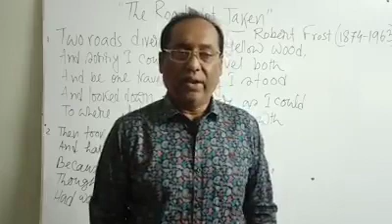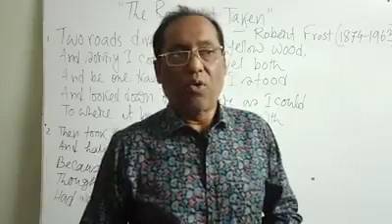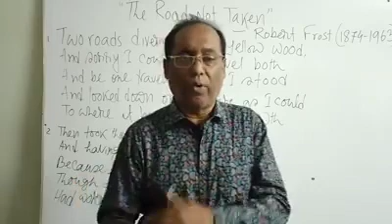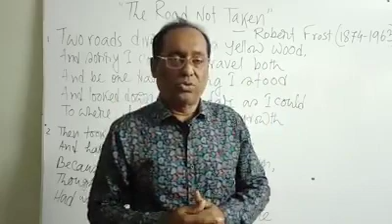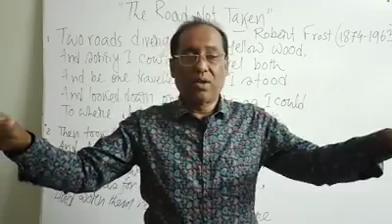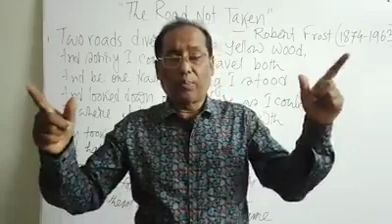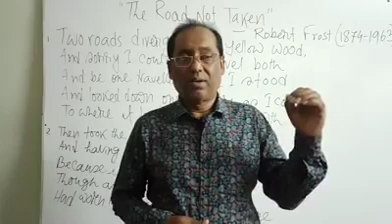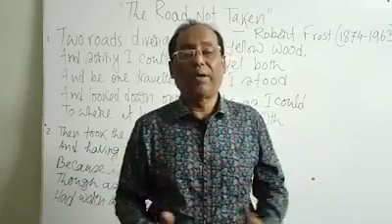Hons. 4th Year,Title: American Poetry:Robert Frost (The Road Not Taken) :Prof. Puranjay Biswas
Hons. 4th Year
Course Title: American Poetry
Course Code : ENH -405
Topic: Robert Frost (The Road Not Taken).
Prof. Puranjay Biswas
Chairman
Dept. of English
Dhaka College